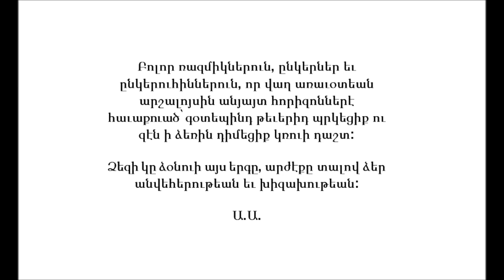Andzanot razmig ԱՆԾԱՆՕԹ ՌԱԶՄԻԿ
ԱՆԾԱՆՕԹ ՌԱԶՄԻԿ

Ազատութիւն, անկախութիւն, միասնութիւն կոչեցիք,
Խիզախութիւն, յանձնառութիւն, եւ նուիրում կերտեցիք:
Խղճով-սրտով, բռնութեան դեմ որոշեցիք չընկճուիլ,
Պայքարած էք, ու զոհուած էք յանուն մեր ժողովուրդին:

Ռազմիկներ արի, որ զէն ի ձեռին,
կռուի դաշտը դիմեցիք:
Անծանօթ ընկեր եւ ընկերուհի,
Մեր յարգանգը ձեր փառքին:
Ձեր անթաղ նշխարներուն վրայէն,
ազատութեան հովերը կը շշնչեն այսօր ու կ՛անցնին:

Անյայտ մարտիկեր հասած էք գերագոյն նպատակին,
Պահանջած էք, արդար կեանքը սեփական հայրենիքին:
Ձեր արիւնով, դուք փրկեցիք շըղթայուած Հայաստանը,
Ու մնացիք, անգերեզման, պապենական հողերը:

Խօսք եւ երաժշտութիւն՝ Ակուսթին Անալեան